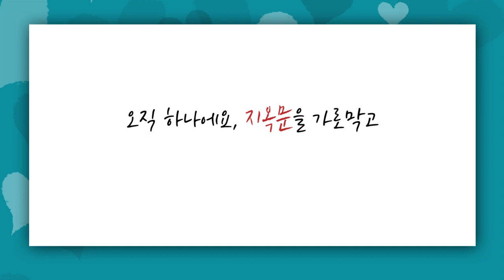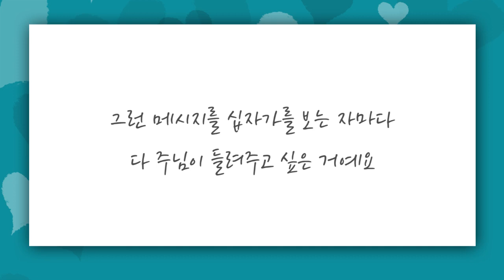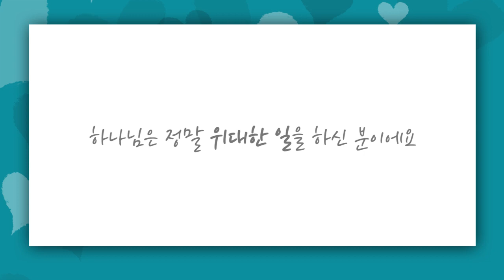[짧은설교] 위대한 하나님의 사랑 | 선한목자교회 유기성목사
" 자식을 잃은 안타까운 심정을 아십니까? "

'CTS2'와 함께!